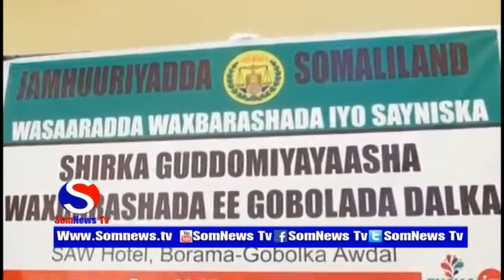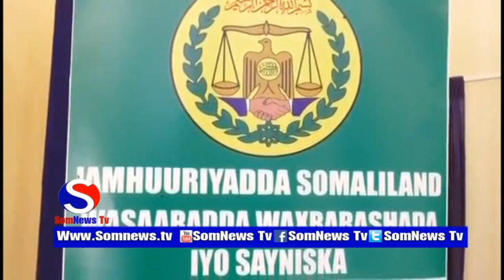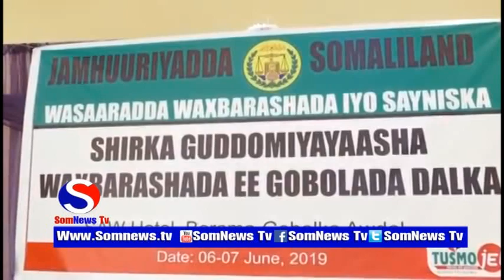Waxa manta magalada borama laga furay kulan gudomiyasha wasarada wax barashada e